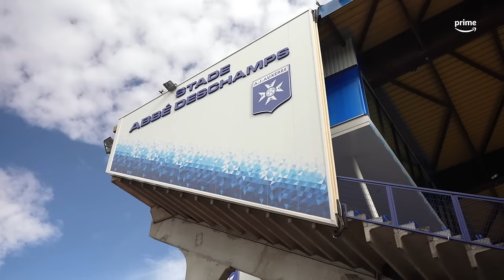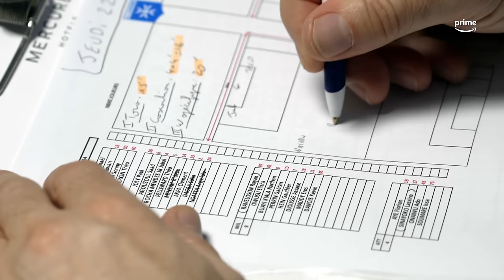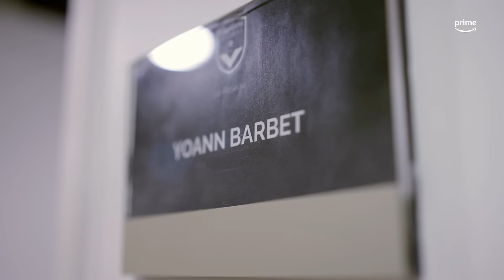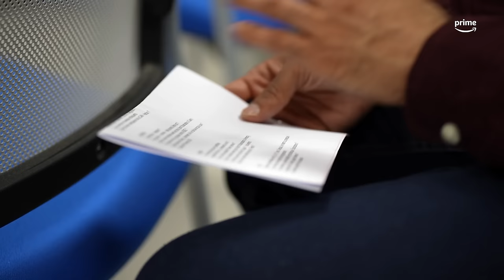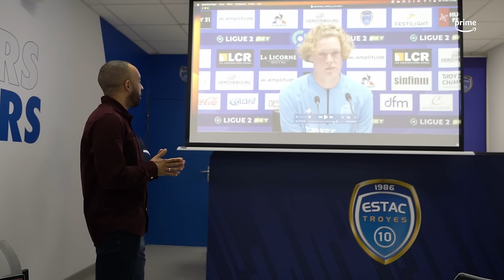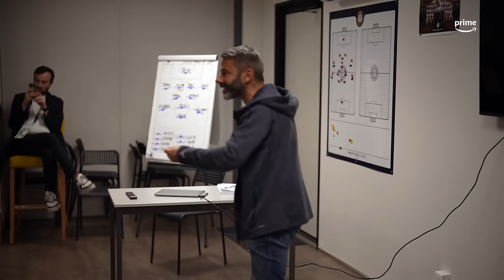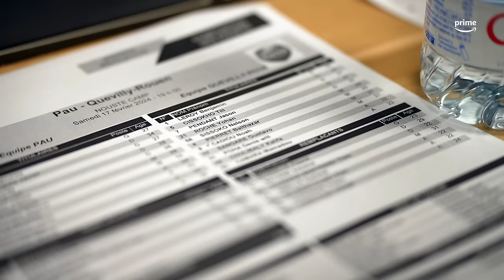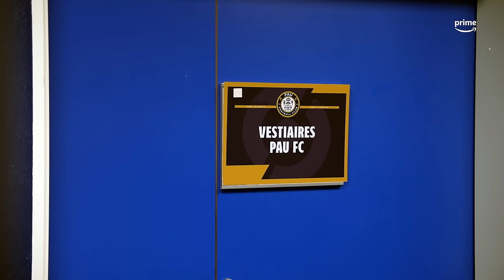"RÉVOLTEZ-VOUS" - Épisode 5 - La Ligue d'Eux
Le sprint final se rapproche et nos 7 personnages au cœur de la Ligue 2 BKT se doivent de répondre à leurs objectifs, en passant du maintien jusqu’à course à la montée.